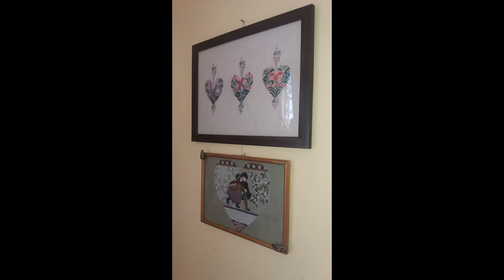El arte de la Broderie Galo-Peruana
Coleccion familiar de Broderie